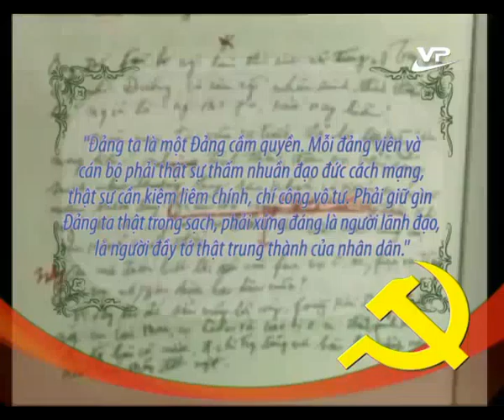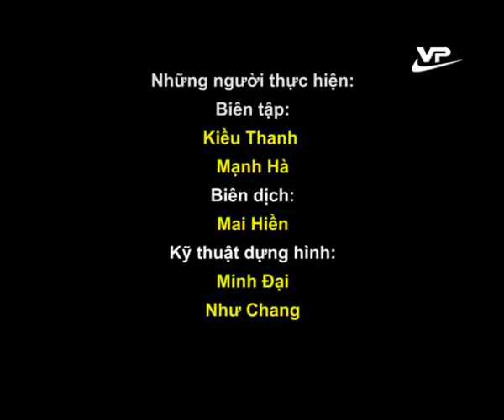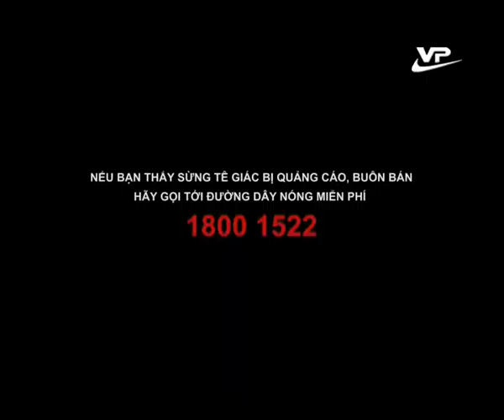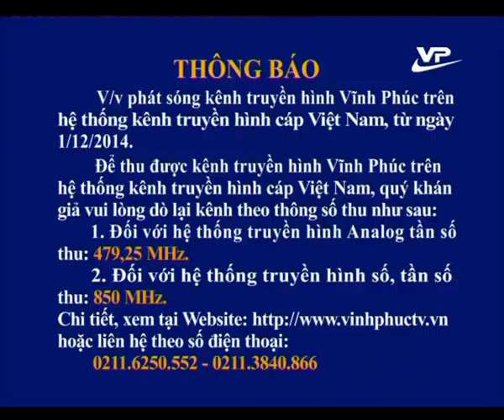Thời sự trưa 05.12.2014